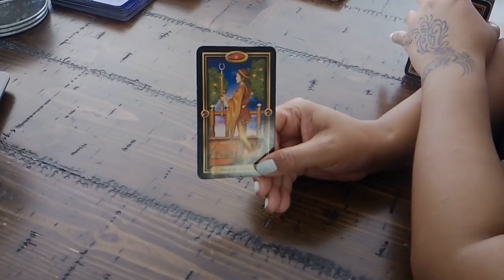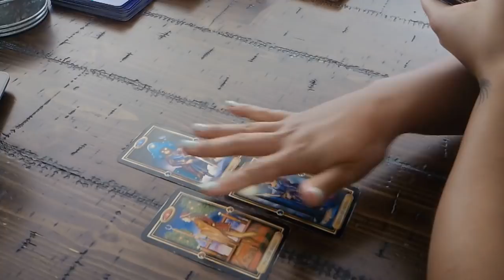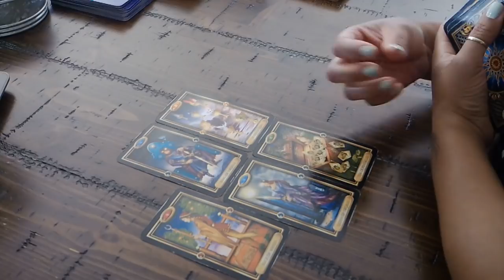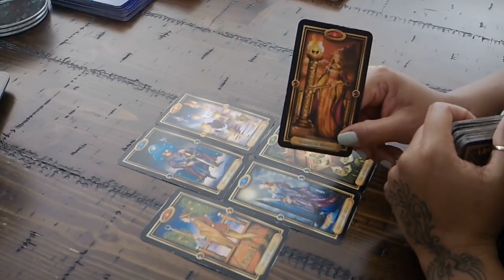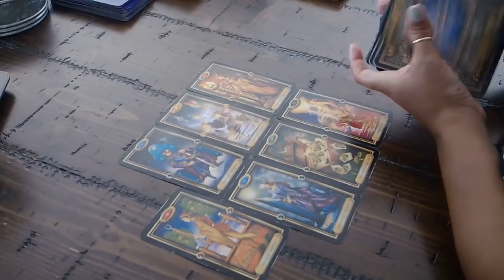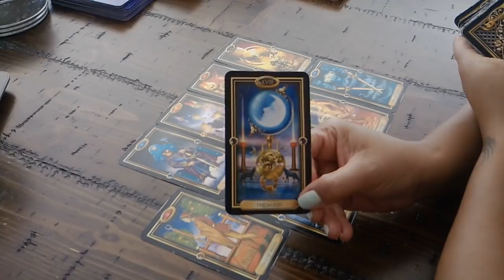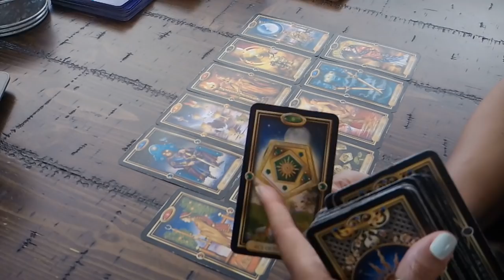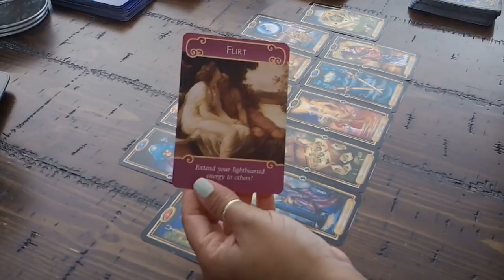GEMINI EX~THEY WANT YOU, YOU WANT THEM SO WHAT'S THE PROBLEM?~JAN.10-16